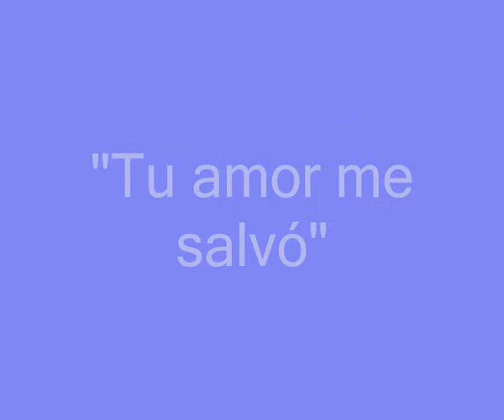Juan y Regina - Parte 53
Momentos para recordar (audio original)